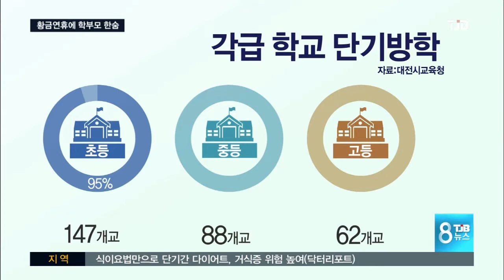[TJB뉴스]5월 황금연휴, 맞벌이 가정은 한숨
【 앵커멘트 】
징검다리 황금연휴를 맞는 다음달초에
일선 학교들이 일제히 단기 방학에
들어갑니다.

학교장 재량으로 평일에 2~3일씩 휴업을 하는건데, 무려 11일이나 쉬는 학교도 있어서 맞벌이하는 학부모들이 한숨을 쉬고 있습니다.

이인범 기자의 보돕니다.